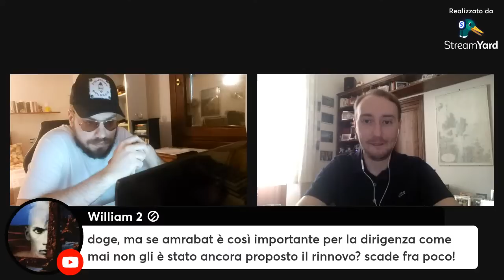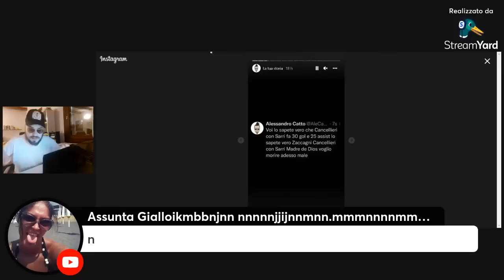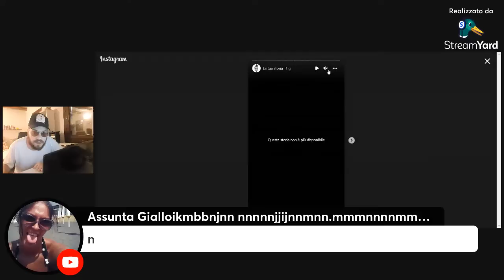FIORENTINA CON GIANNATTASIO: MANDRAGORA SCEGLIE LA VIOLA, JOVIC, DODO, PRAET, TORREIRA E ALTRI!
FIORENTINA CALCIOMERCATO JOVIC Breaking live sulla Fiorentina e sul suo calciomercato con l'arrivo di Jovic ad un passo dalla Viola di Firenze, i nomi di Mandragora, Praet, la trattativa per Dodo, Torreira e altri nomi dal mercato!